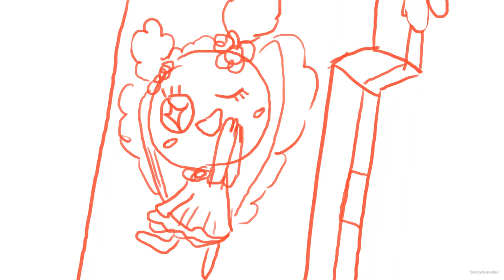Tamagotchi Movie MAP Rough Animatic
This project never come to fruition U_U